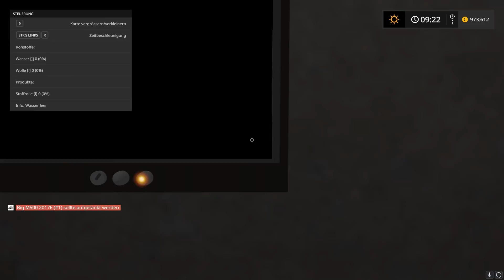LS17 - NF Marsch #095 | Mehr Platz durch mehr Anhänger | Let's Play [HD]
★Spielinformationen★

Titel: Landwirtschafts-Simulator 17
Genre: Simulation
Entwickler: GIANTS Software
Publisher: astragon Entertainment GmbH
Veröffentlichung: 25. Okt. 2016

★Public Relations★

• Weiterempfehlen!